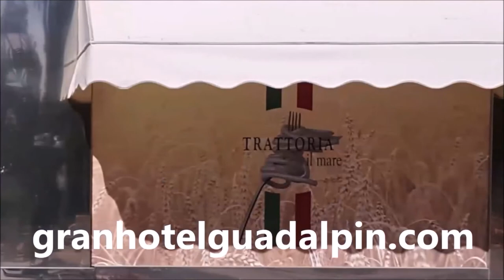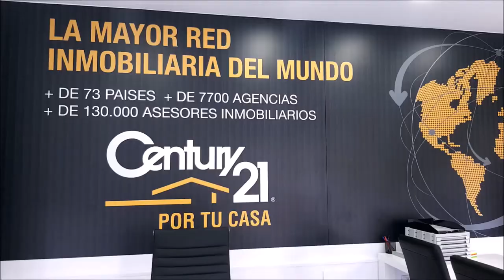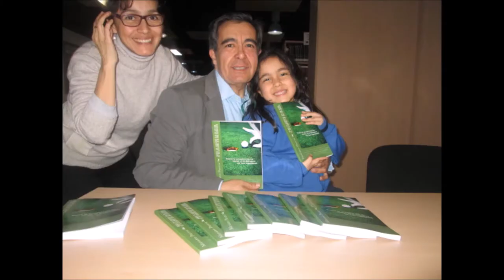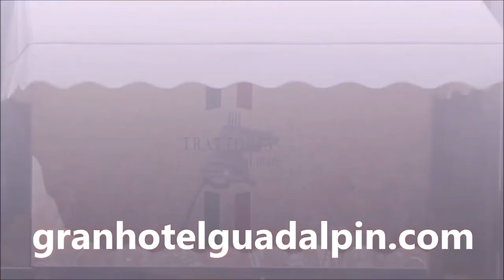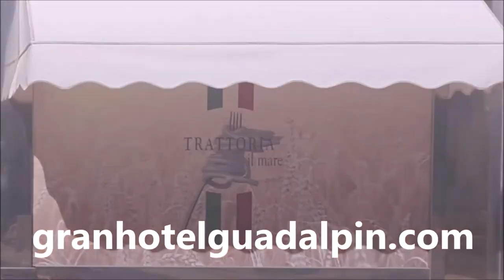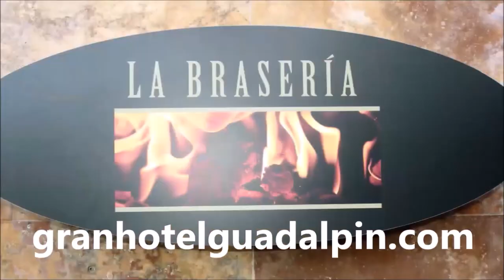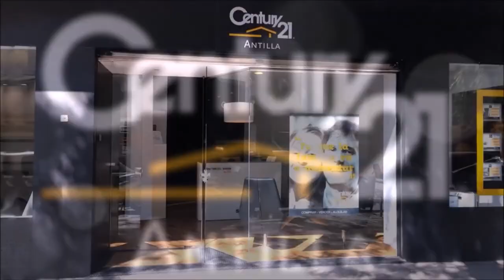72 TOMANDO EL APERITIVO CON GABRIEL LOPEZ DIRECTOR DE INVERDIF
Programa N 72 TOMANDO EL APERITIVO EN EL DUBLIN HOUSE CON GABRIEL JUNIPERO LÓPEZ, DIRECTOR DE INVERDIF ASESORES EAFI  junto a Mariano Puerta Director de COaching Golf Radio y TV . Un programa de  @CoachPuerta